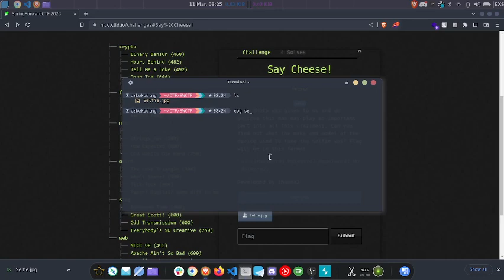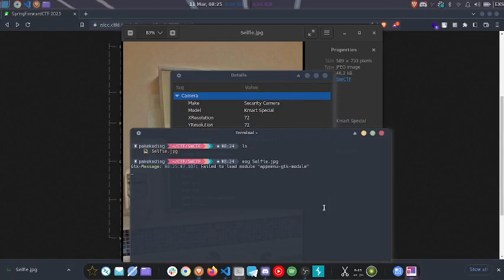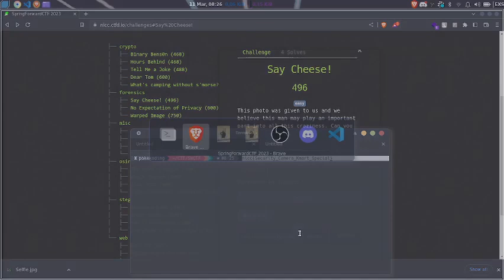SpringForwardCTF2023 Say Cheese! WriteUp